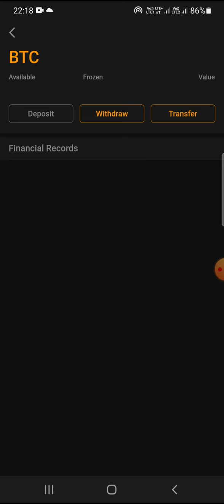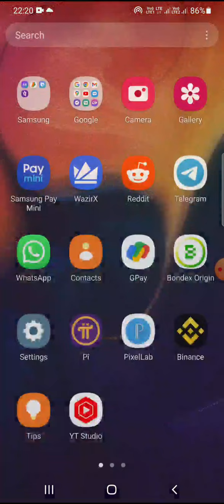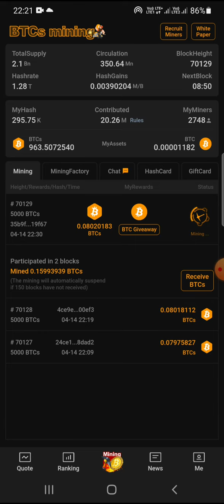satoshi launch BTCs mining |I WILL GIVE PROOF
Connect techyutm